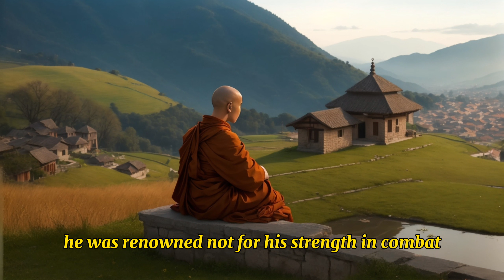How To Handle If Someone Hurts You | A Powerful Zen Story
The story follows the journey of Koshi, a traveler seeking guidance from a humble monk named Sōji. Sōji's ability to handle hurt with compassion and wisdom helps Koshi find inner peace and healing after being hurt by someone he trusted deeply. Sōji's teachings of forgiveness, empathy, and inner strength leave a profound impact on Koshi's life, inspiring him to face future challenges with serenity and grace. This story serves as a testament to the power of compassion and forgiveness in handling hurt and transforming pain into growth.